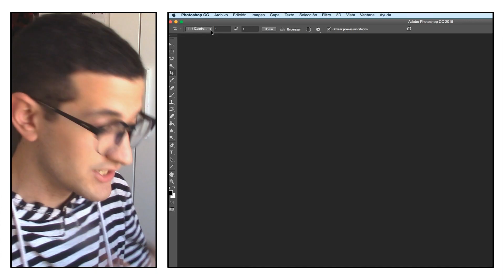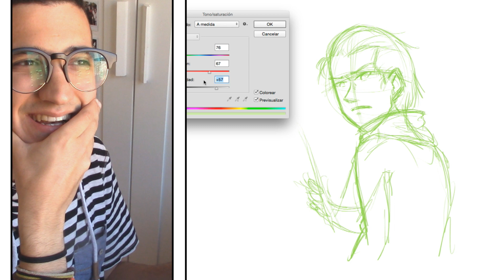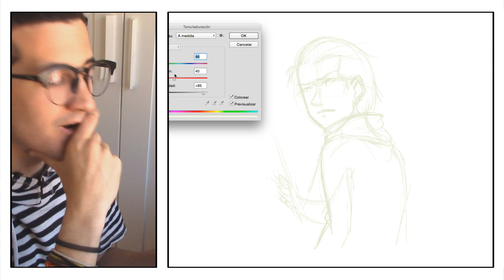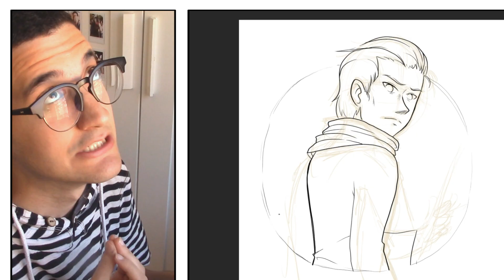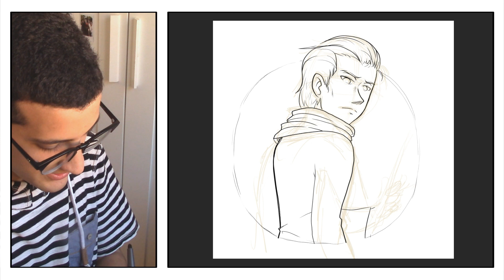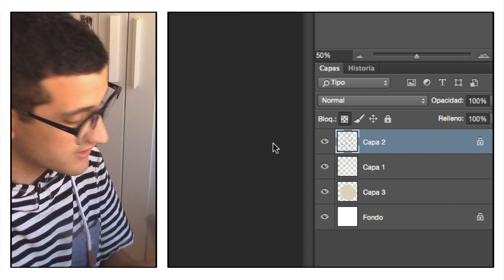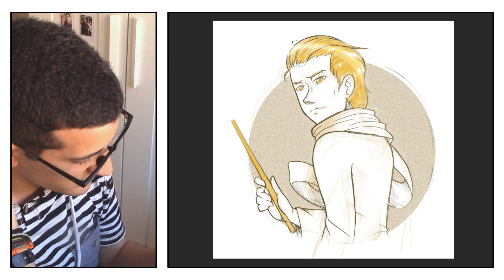Mi versión de Harry Potter - DRACO MALFOY - Kaos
Así es el diseño de los personajes de Harry Potter según mi punto de vista, esta vez uno de los más solicitados: Draco Malfoy.
¡Dime qué otro personaje quieres que haga en los comentarios!

PPREGUNTAS FRECUENTES (FAQ):
• ¿Qué has estudiado? Bellas Artes en la Universidad de Granada.